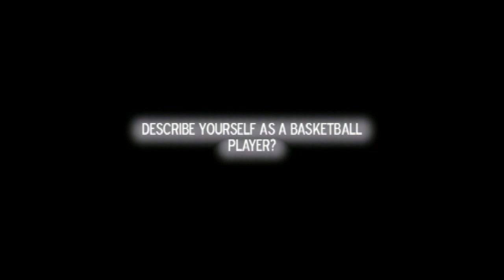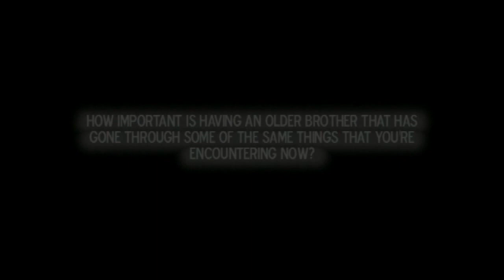Kristian Wilkerson c/o 2015 Memphis Craigmont Middle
Craigmont Middle 8th grader, Kristian Wilkerson talks about his experiences with the Memphis Trotters AAU program and Craigmont Middle School. At 6'3", Wilkerson is a fantastic reboundder on the Middle school level. He has a soft shooting touch around the basket and can finish in the post. Wilkerson's shot blocking ability allows him to  provide excellent weak-side defensive help. Wilkerson aslo has a 3.5 GPA and works just as hard in the classroom as he does on the Hardwood.